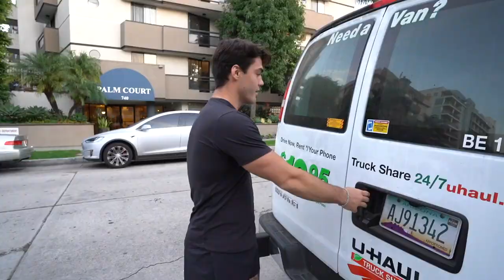Saying goodbye... The end of an era (Dolan Twins Deleted Video)